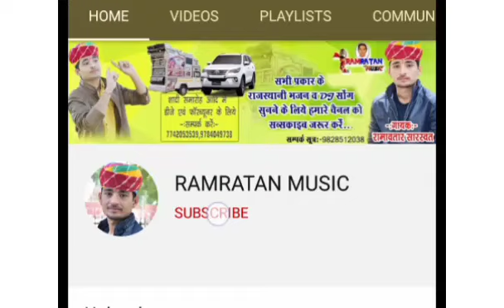NONSTOP TOP 5 HIT BHAJANS OF RAMAVTAR SARSWAT, TORAN KO BEEND BHERUJI,RAMRATANJI BHOMIYAJI BHAJAN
About : 👇 👇👇👇👇

Album_तोरण को बीन भैरूजी
✺ Category :- Rajasthani  devotional Song
✺ Sub Category :- New Rajasthani Bhajan
✺ Music Label :-Ramratan Music official
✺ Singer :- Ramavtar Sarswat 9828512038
✺ Writer :- Ramavtar Sarswat
✺ Artist :- Ramavtar Sarswat
✺ Producer :- Ramavtar Sarswat
✺ Copy rights only :- Ramratan Music

*लिरिक्स*

भैरु म्हारो सज रह्यो, मूंछ्या तान,
तोरण रो बींद लाग रह्यो..
तोरण रो बीन लाग रह्यो 2
ओ भैरु म्हारो सज रहयो कर सिंगार,
तोरण रो बीन लाग रियो..

1.ताजमहल हवामहल सब देख्यां,
थारे सामी सगला लार रह गया,
ओ म्हारे मन मंदिर थारा सुहाया..
तोरण रो बींद लाग रह्यो..1...

2.पचरंग साफ़ो सोहनो सोयो,
कलंगी म्हारो मनडो मोह्यो,
घुघरिया छम छम जोर बजाया..
तोरण रो बीन लाग रियो..2..

3. ओ निरखन ब्रह्मा, विष्णु आया,
निर्खण ब्रह्मा शंकर आया,
लीलण ले तेजो बिगमल आया,
डोकरी काजल तिलक लगाया,
लाडूडे ने नजर ना लाग जे..

4. बाबो म्हारो सबसे सुपर हीरो,
ज्यु लाड राखे जामन जायो बीरों,
हाथ मेरो छोड़ कदे ना जाया

लेखक_रामावतार_सारस्वत_ठुकरियासर

NOTE :- प्यारे मित्रो और साथियों यह (सोंग) सिर्फ और सिर्फ  Ramratan Music कि प्रोपट्टी हे
इसलिए आप इसे डाउनलोड करके अपने चैनल पर अपलोड नहीं करें

✒Special thanks :
✒ Parshu Movies SriDungargarh
✒VL Studio Shri
 Dungargadh

*Full Support*
Special  thanks -

Contact_Pandit_Ramawatar_Sarswat
Astrologer & Singer

 हमारे अन्य गानें सुनने के लिए..

✡ आपका साथ ही मेरी सफलता है ✡
                          🙏आपका अपना🙏
रामावतार सारस्वत
ठुकरियासर